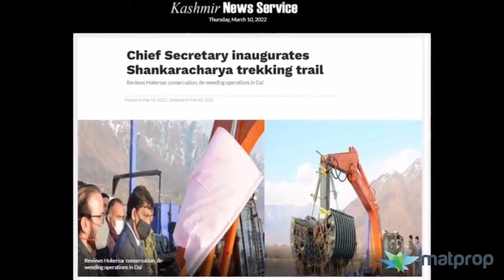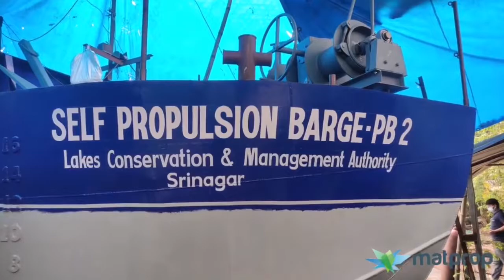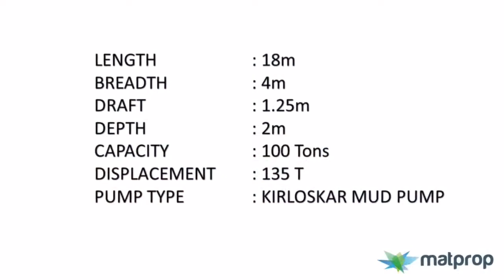Production process of Dredgers & Barges for J&K, Lake Conservation & Management Authority, Srinagar.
Exploring the production process of Grab Dredger, Dump Barges, Propulsion barge for J&K, Lake Conservation & Management Authority (LCMA), Srinagar.